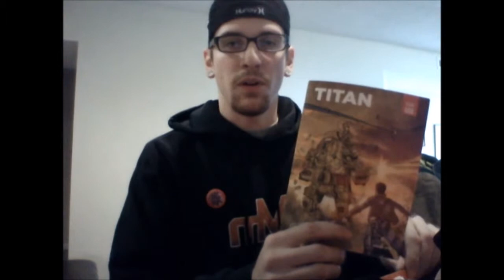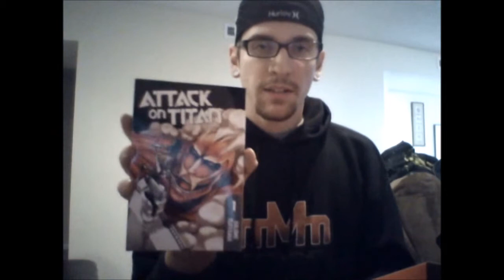March Loot Crate Unboxing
unboxing of the TITAN march Loot Crate